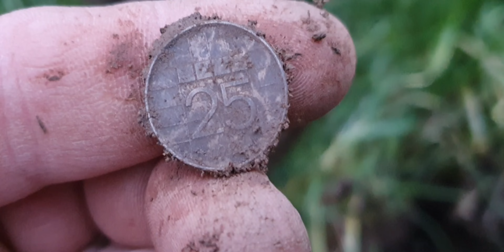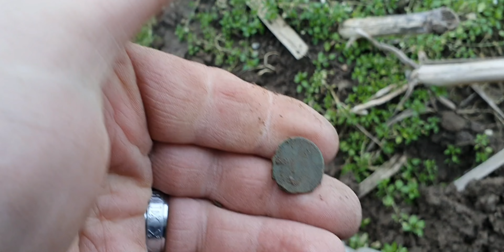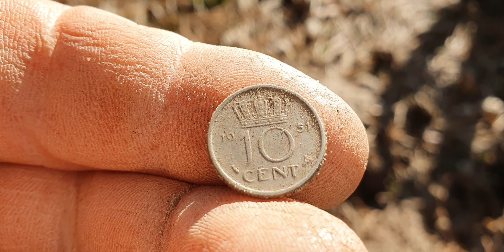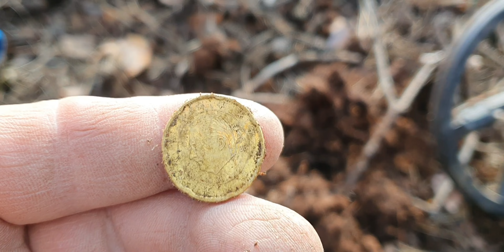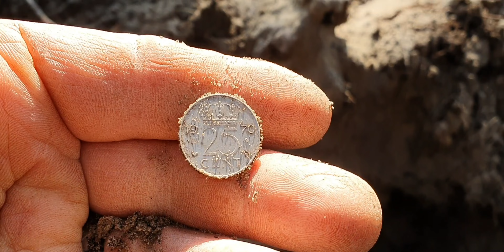Wykopki : kolejny świetny wypad po skarby z kumplami i do tego przepiękna pogoda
Zapraszam do obejrzenia naszego sobotniego wypadu . Dopisała nam pogoda , humor i werwa do kopania a co się udało tym razem wykopać Zobaczcie sami - pozdrawiam Rafik @ wszyscy